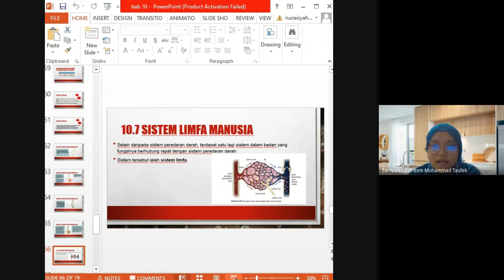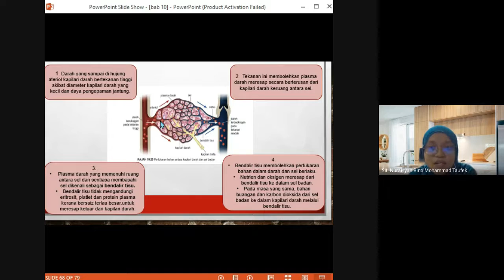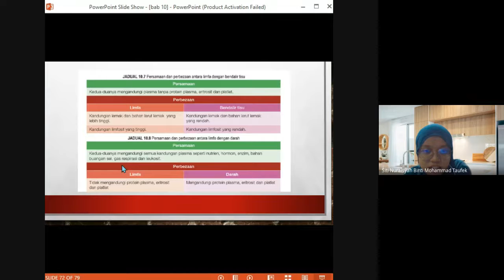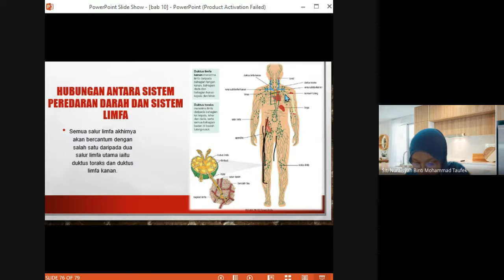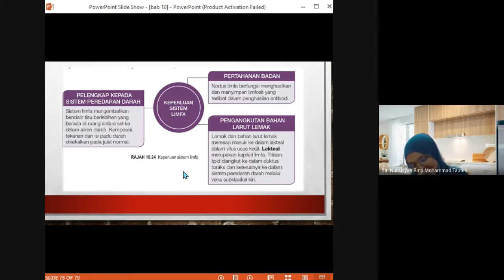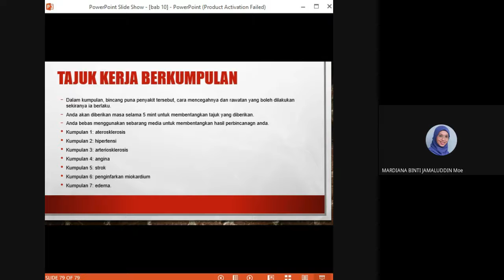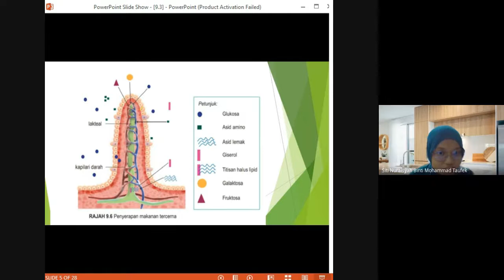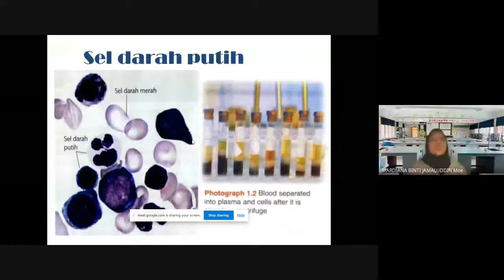Bio t4 sistem limfa 2021